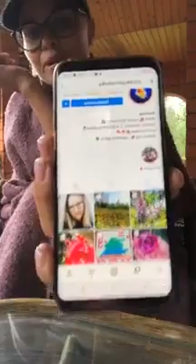Марина Вовченко- (@vovchenkomarina) • Instagram 11